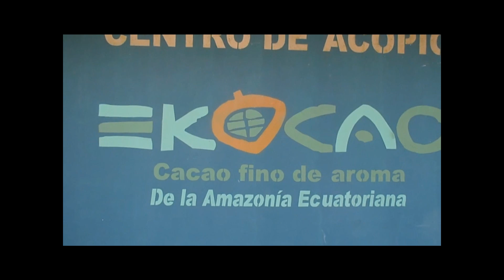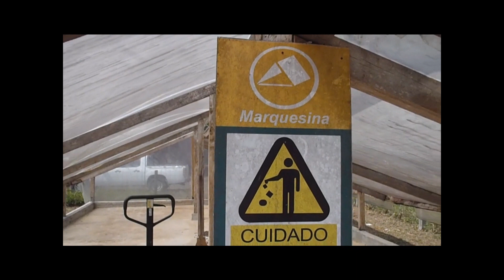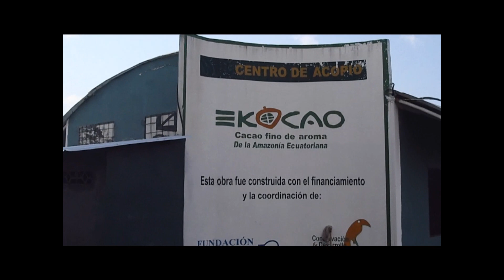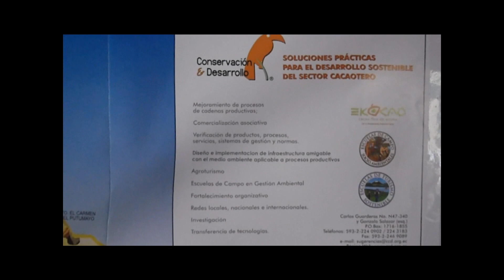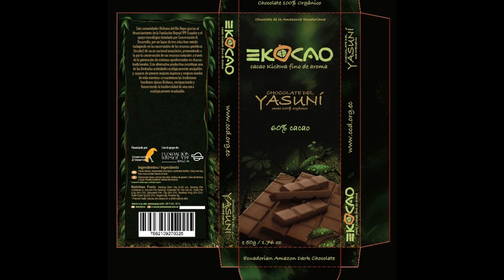Centro de acopio sostenible Pompeya para productos responsables diseño 2009,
COPYRIGHT ® 2011 CONSERVATION & DEVELOPMENT FORBIDDEN THE TOTAL OR PARTIAL REPRODUCTION OF THIS TEXT / CONTENT WITHOUT AUTHORIZATION OF CONSERVATION, & DEVELOPMENT, IF TO IF YOU WANT FULL VERSION PLEASE CONTACT

Sustainable collection for responsible products 2009 Design Center, Centro de acopio sostenible para productos responsables diseño 2009.

desing and contruction
Diseno y construccion